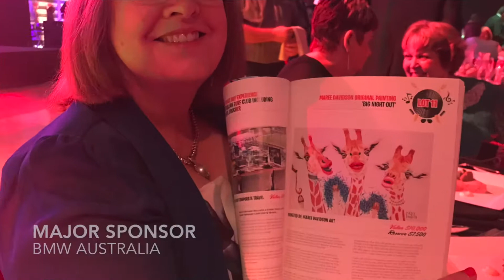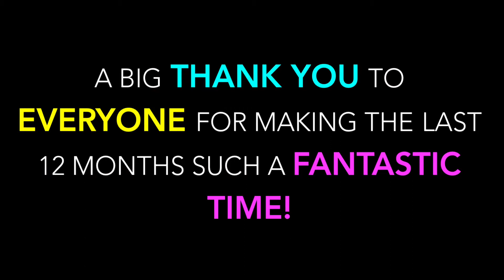BIG THANK YOU! to Everyone for helping make the past 12 months a fantastic time.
Thank you so much to everyone for helping make the past 12 months such a wonderful time.

Special thanks to the dedicated team of helpers at Maree Davidson Art who design and hand-make everything in our lovely hometown of Brisbane, Australia, at Maree Davidson Art.

Maree xx